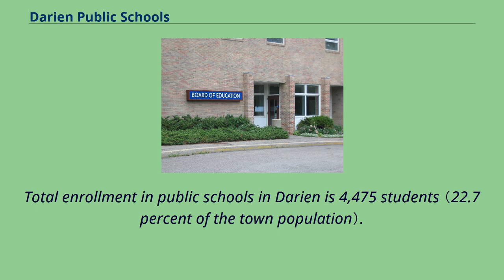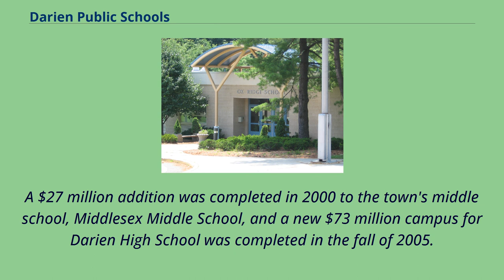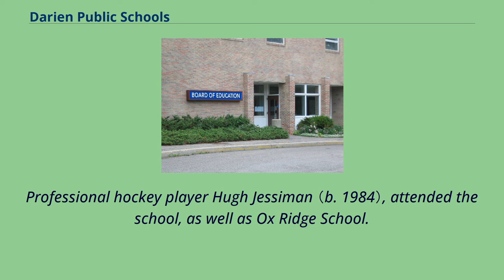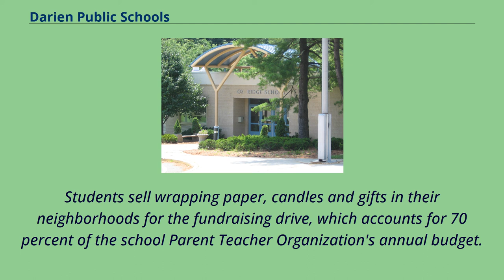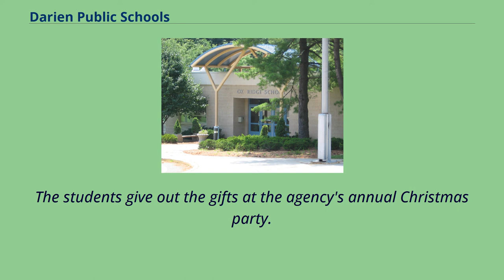Darien Public Schools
Darien,_Connecticut
Education_in_Fairfield_County,_Connecticut
Board of Education offices facing the lower parking lot, Town Hall Entrance, Ox Ridge School Darien Public Schools is a school district headquartered in Darien, Connecticut, United States.
The district has seven schools.
The nine-member Board of Education in Darien is part of the Darien town government, and the total school budget must be approved by the town Board of Finance and Representative Town Meeting,
although the Board of Education has ultimate control over how its town-appropriated budget is spent.
The 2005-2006 town education budget was $56.
7 million, representing an estimated $11,928 in spending per pupil.
Total enrollment in public schools in Darien is 4,475 students （22.7 percent of the town population）.
85 percent of the total student population attend public schools.
The town has five elementary schools: Hindley School, Holmes School, Ox Ridge School, Royle School, and Tokeneke School.
A $27 million addition was completed in 2000 to the town's middle school, Middlesex Middle School, and a new $73 million campus for Darien High School was completed in the fall of 2005.
"DRG" （District Reference Group） — "A DRG is a classification of districts whose students' families are similar in education, income, occupation, and need, and have roughly similar enrollment." For the Class of 2004, 86.
6 percent went on to four-year colleges and another 6.
7 percent went to two-year colleges.
Royle School serves about 430 students from kindergarten through fifth grade.
The school's colors are blue and white.
Its mascot, Sir Learn-a-Lot, is a suit of armor that stands at the main entrance of the school.
Professional hockey player Hugh Jessiman （b. 1984）, attended the school, as well as Ox Ridge School.
When the Royle School was in a building on the Post Road, movies were shown ...